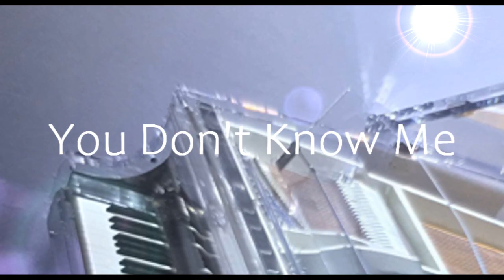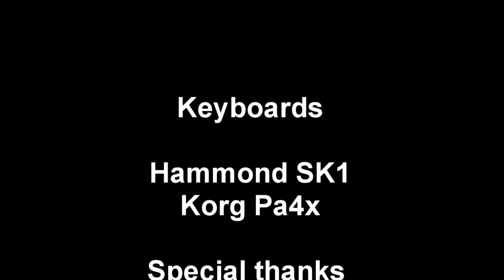YOU DONT KNOW ME performed on the Korg Pa4x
"You Don't Know Me" is a song written by Cindy Walker based on a title and storyline given to her by Eddy Arnold in 1955. "You Don't Know Me" was first recorded by Arnold that year and released as a single on April 21, 1956.
The best-selling version of the song is by Ray Charles, who took it to number 2 on the Billboard Hot 100 chart in 1962, after releasing the song on his number 1 album Modern Sounds in Country and Western Music. The first version of the song to make the Billboard charts was by Jerry Vale in 1956, peaking at number 14 on the pop chart.